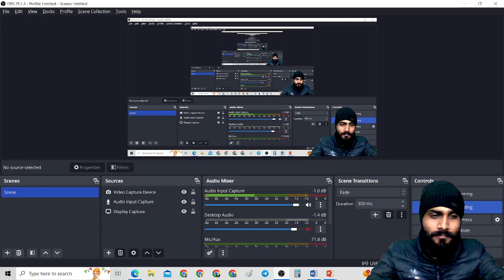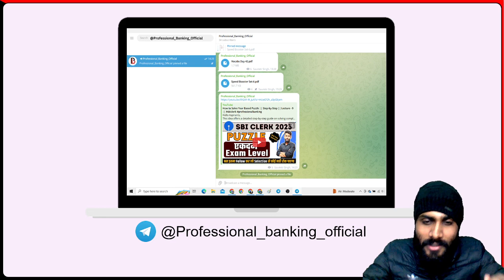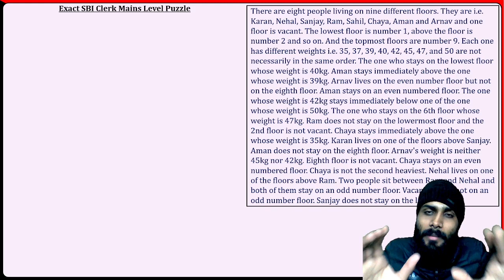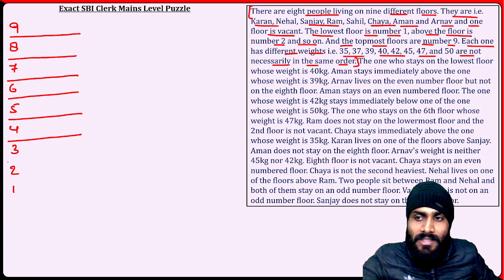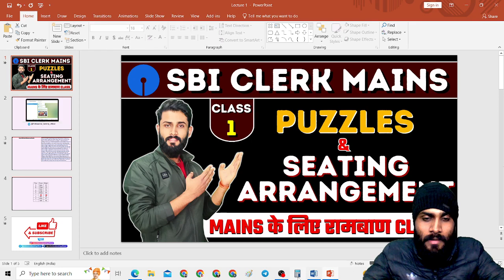SBI Clerk Mains Level Puzzles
SBI Clerk Mains 2023-24 | Reasoning Expected Paper With Best Strategy | SBI Clerk Mains Reasoning Expected Paper | 50+ Reasoning Questions for SBI Clerk Mains